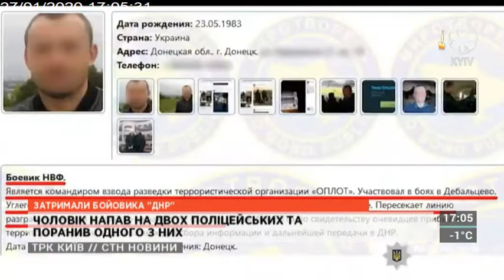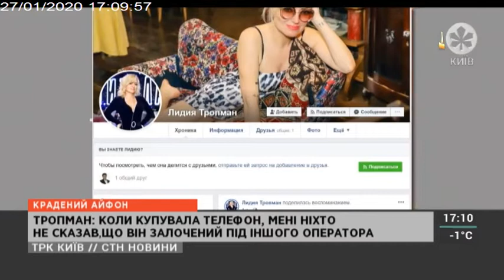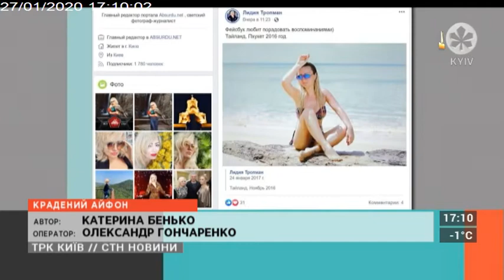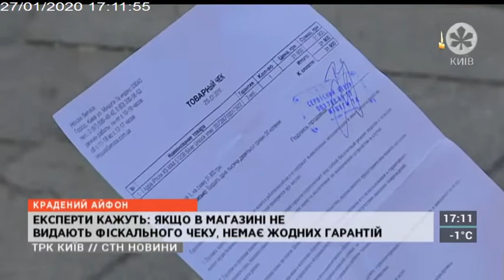Столичні телевізійні новини | 27.01.20 | ЗАТРИМАЛИ БОЙОВИКА "ДНР"